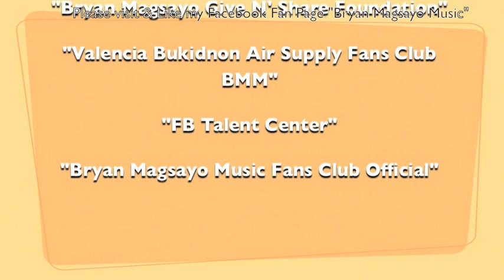Susan Ashton - Can't Cry Hard Enough (Cover by Bryan & Rey)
Midnight after work acoustic jamming with my long lost friend Rey..